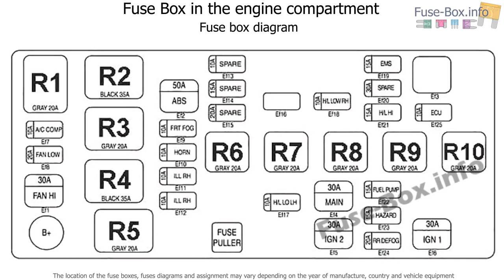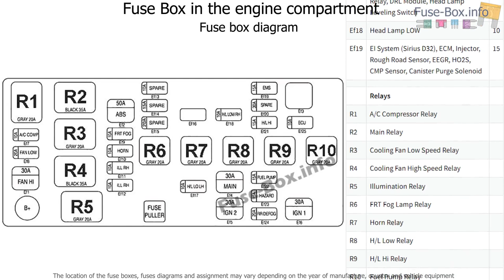Fuse box location and diagrams: Chevrolet Spark (2005-2009)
Fuse box diagram (location and assignment of electrical fuses and relays) for Chevrolet Spark (M200/M250; 2005, 2006, 2007, 2008, 2009).